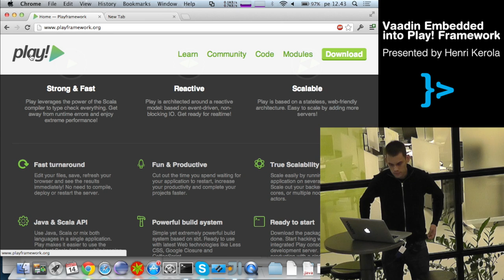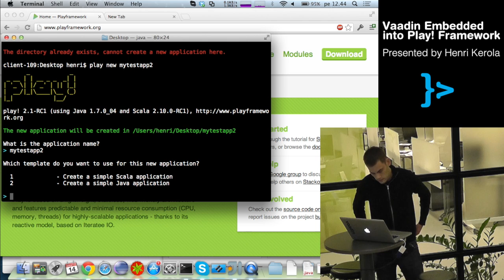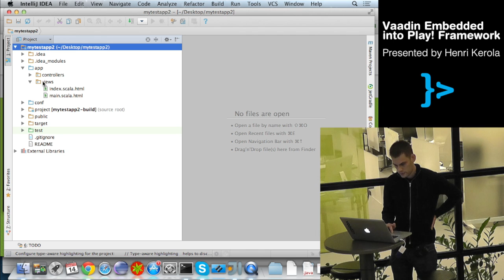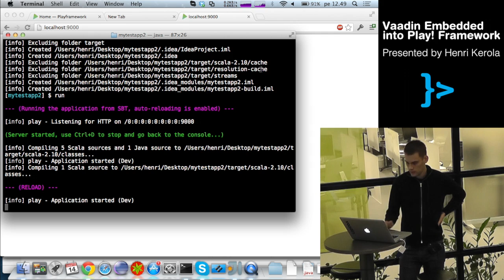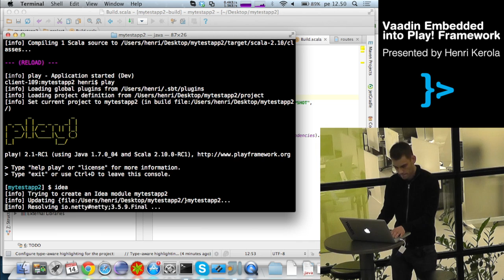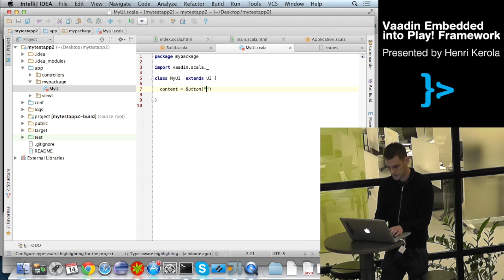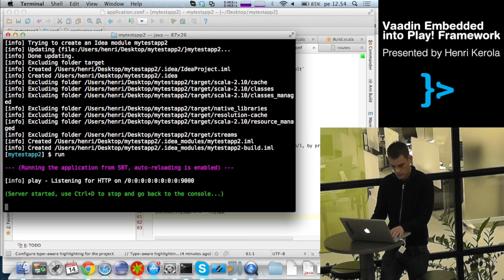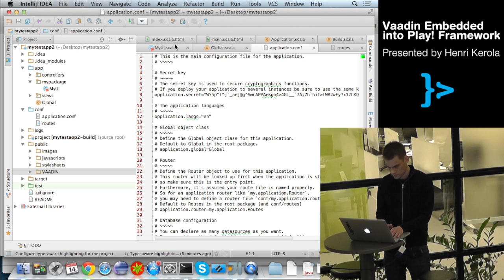Vaadin Embedded into Play! Framework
Henri Kerola demos his POC of how he embedded Vaadin into Play! Framework.